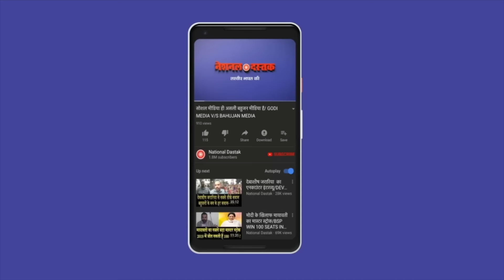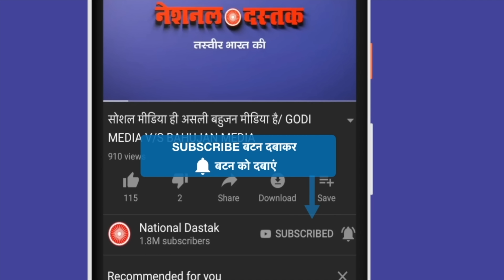चंदे पर चुप क्यों मनुवादी / SHAMBHU ON ELECTROL BOND BJP AND MEDIA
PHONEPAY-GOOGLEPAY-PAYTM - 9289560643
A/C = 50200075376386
IFSC = HDFC0000314
Camera person-